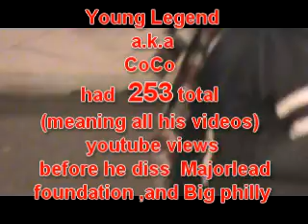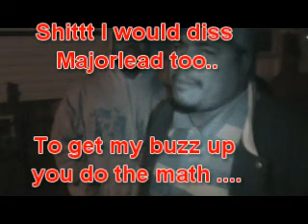Majorlead exposes Frontline Funny ass hell streetarena.tv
(go to the website) (you can twitter us at) --- major lead and big philly exposes the truth about front line